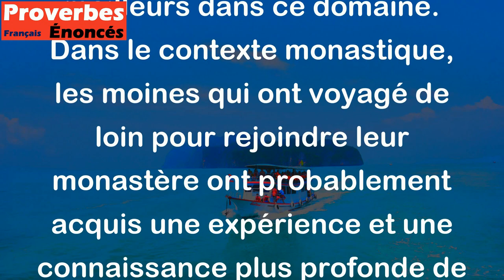Les moines qui viennent de loin sont ceux qui savent le mieux psalmodier. - Proverbe Chinois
Ce proverbe signifie que ceux qui ont parcouru un long chemin pour arriver à une compétence ou un savoir-faire ont tendance à être les meilleurs dans ce domaine. Dans le contexte monastique, les moines qui ont voyagé de loin pour rejoindre leur monastère ont probablement acquis une expérience et une connaissance plus profonde de leur foi que ceux qui ont simplement rejoint un monastère situé à proximité de leur domicile. La leçon à tirer est que l'effort et le dévouement envers une passion ou un but peuvent mener à une expertise et une maîtrise supérieures.